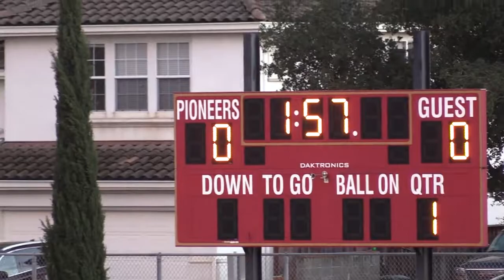Cupertino B VS Salinas_1sthalf 02-2019 SOCCER CCS 2019